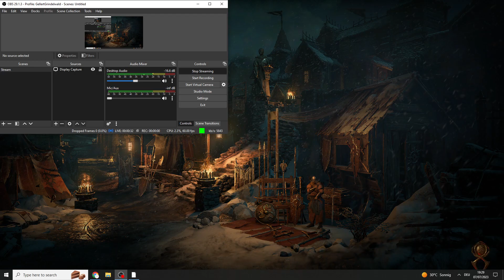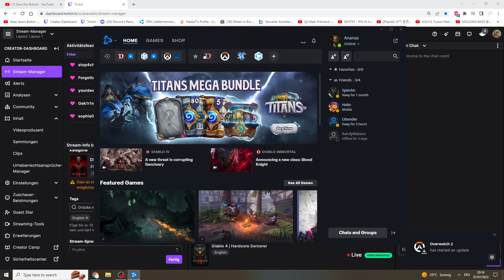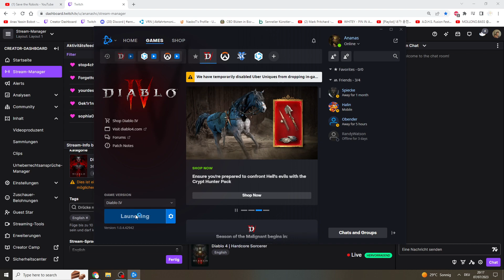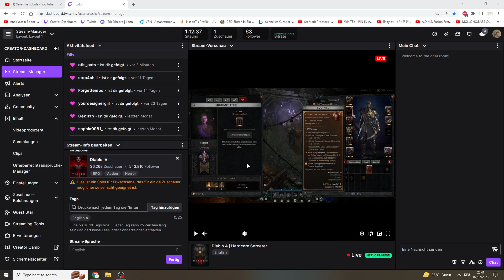Diablo 4 | Hardcore Sorcerer